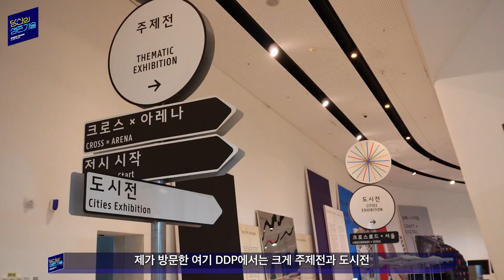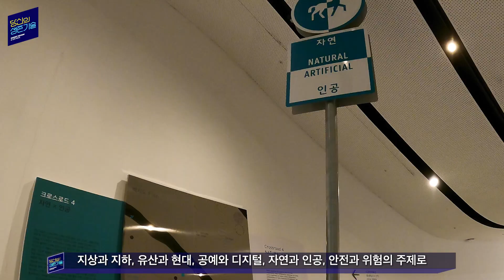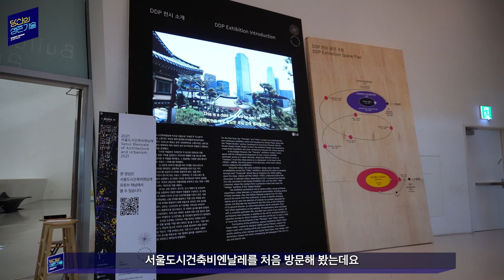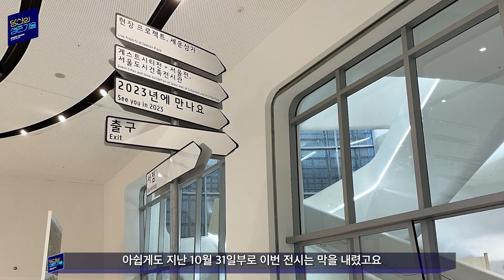도시의 미래, 만나보고 오다. 서울도시건축비엔날레🌇 ㅣ 서울 영상 크리에이터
10월31일부로 막을 내린 2021서울도시건축비엔날레
우리가 살아가는 도시의 미래를 확인해볼 수 있던 좋은 시간이었습니다 🙂
내후년에도 개최되는 서울도시건축비엔날레! 기대해 주세요!